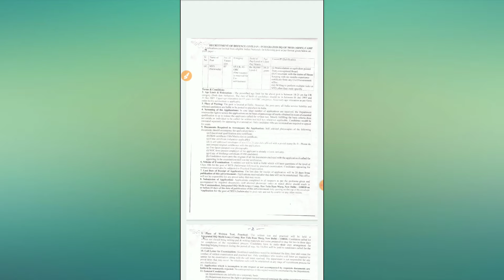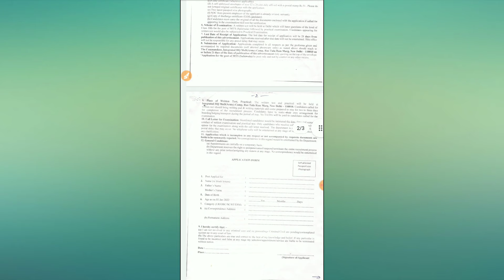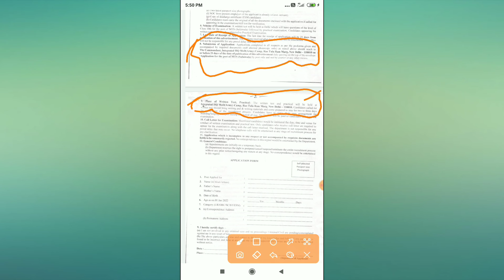Indian Army 10ਵੀ ਪਾਸ MTS ਭਰਤੀ ।। Indian army bhrti 2022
Indian Army Recruitment 2021 ।। Indian Army Vacancies ।। Indian Army New jobs 2021

3 years indian army recruitment
3 years indian army recruitment 2020
8th pass indian army recruitment 2020
8th pass indian army recruitment 2021
can 8th pass join indian army
how many vacancies are there in indian army in 2020
how to join indian army 10th pass
indian army recruitment 90 posts
indian army 99 recruitment 2020